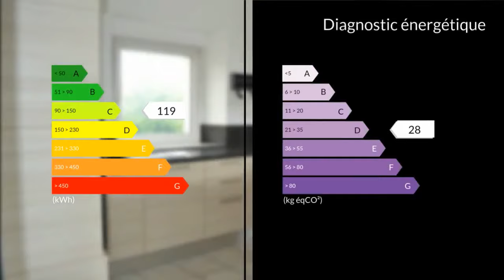A vendre - Appartement - Belfort (90000) - 5 pièces - 107m²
Au premier étage d'un immeuble de caractère des années 50, appartement lumineux type T5 d'une superficie de 107 m2, traversant nord/sud, entièrement rénové.   Il comprend : 1 cuisine ouverte sur salon/séjour, 3 grandes chambres avec placards intégrés, 1 spacieuse salle de bain composée d'une double vasque, baignoire et douche, chauffage individuel au sol (chaudière récente), fenêtres pvc double vitrage. Isolation acoustique exceptionnelle Annexes : 2 celliers dont 1 sur palier, buanderie, local à vélo, cave. Place de parking privative, - nombreuses commodités environnantes, possibilité location garage à proximité. Honoraires : 5.28% du prix de vente.Mme Catherine DORMOY 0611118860 / 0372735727poste2369 Agent commercial indépendant du réseau national clairimmo Maxihome N° RSAC : 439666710 - Ville du greffe : RSAC VESOUL